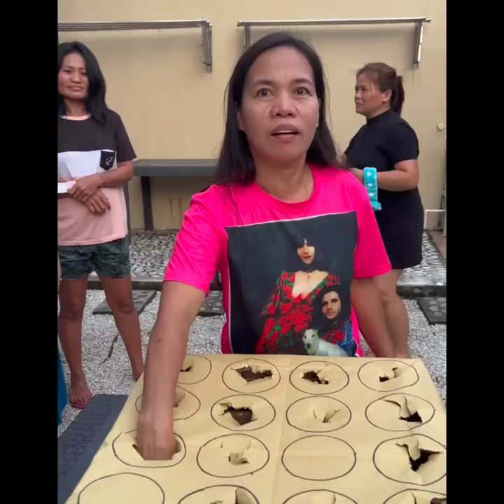Sundot kalikot challenge hahaha